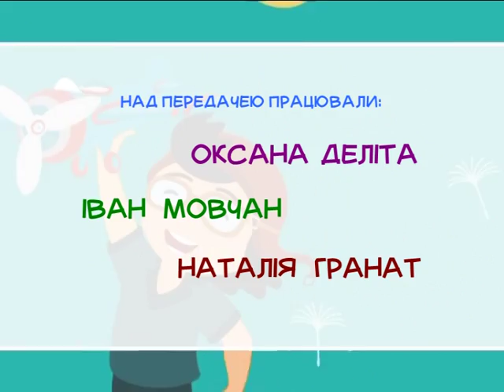Хвилини для дитини (Фрукти з карамелі) 17.09.16